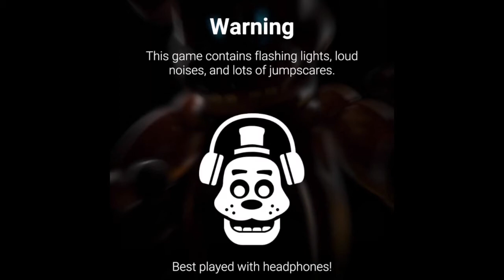FNAF AR: Special Delivery - Got A Chica Plush Suit!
hi, guys, I did not think I would get an FNAF Chica plush suit and a mod!

Five Nights at Freddy's AR: Special Delivery is a 2019 augmented reality first-person survival horror video game developed by Illumix in collaboration with Scott Cawthon. It is the third spin-off of the Five Nights at Freddy's series, the first one being FNaF World, and second, being Ultimate Custom Night. Wikipedia